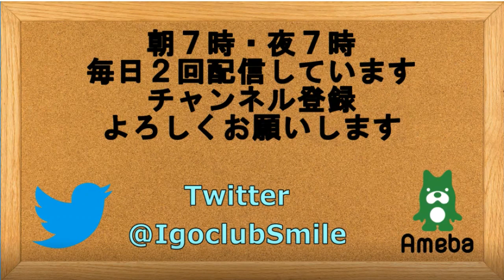囲碁【二十四世本因坊秀芳対酒井佑規初段解説】【第76期本因坊戦予選B】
【二十四世本因坊秀芳対酒井佑規初段解説】【第76期本因坊戦予選B】